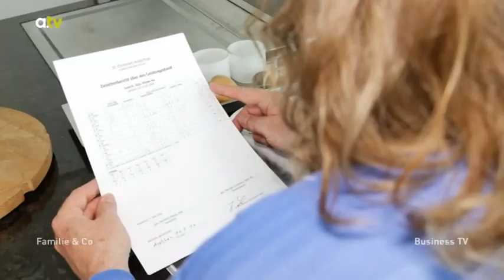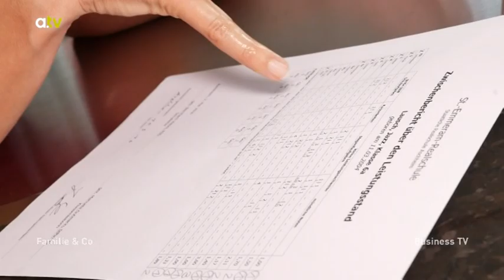Schlechtes Zeugnis - wie als Eltern reagieren?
Wenn Kinder und Jugendliche ihr Zeugnis nach Hause bringen, sollen Eltern richtig reagieren - gerade bei schlechten Noten: Auf keinen Fall sollten sie mit Vorwürfen reagieren, sondern trösten. Im zweiten Schritt sollten Eltern den Ursachen auf den Grund gehen und herausfinden, woran es liegt, dass die Schulnoten des Kindes nicht so gut wie erhofft ausgefallen sind.